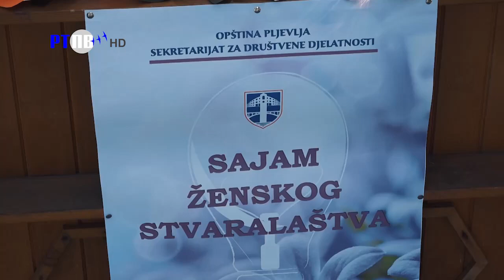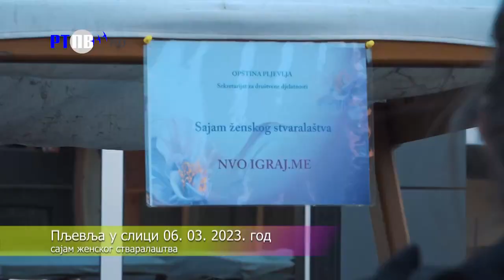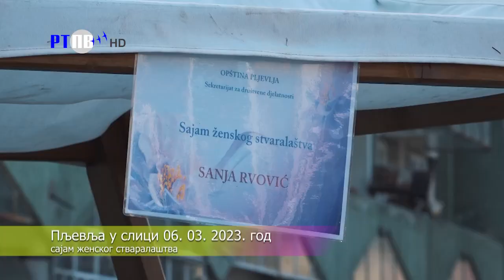TV Pljevlja Pljevlja u slici 06 03 2023